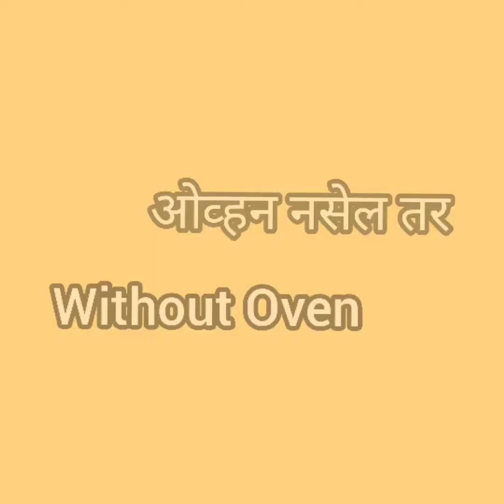Eggless Choco Chip Cookies | Chocolate chip Cookies recipe | With Oven & Without Oven Cookies Recipe